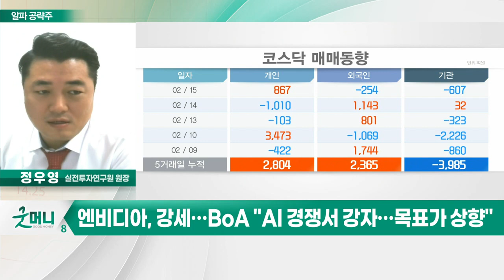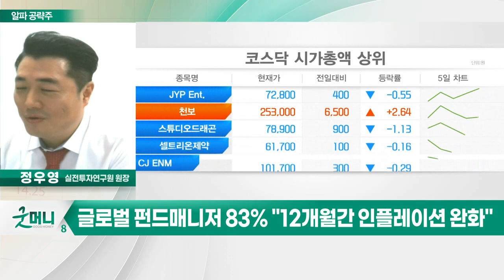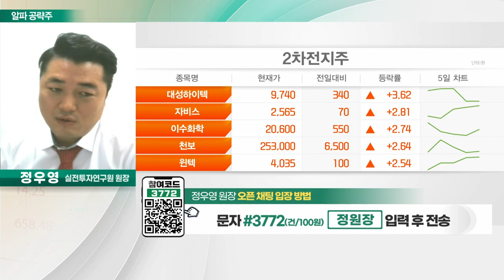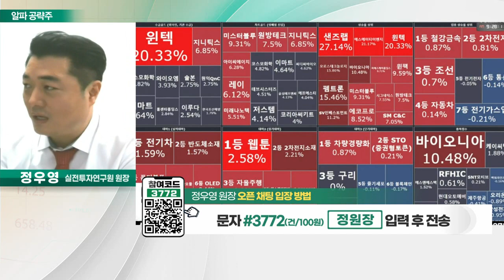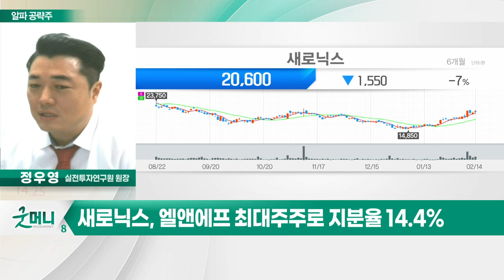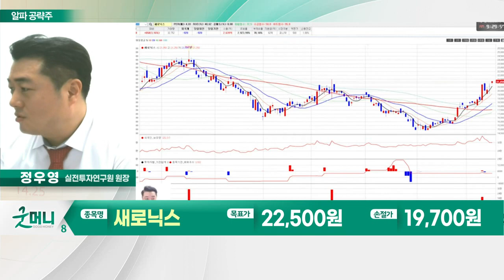새로닉스(042600)... 엘앤에프 최대주주로 지분율 14.4%_알파 공략주 (20230215)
CPI 발표 이후 차별화 : 오늘장 키워드
- 엔비디아, 강세… BoA "AI 경쟁서 강자… 목표가 상향"
- 테슬라, 급등… 소로스 공격적 투자 감행
- 글로벌 펀드매니저 66% "약세장에서의 랠리"
- 글로벌 침체 가능성 "작년 11월 77%→ 24%로 증가"
- 글로벌 펀드매니저 83% "12개월간 인플레이션 완화"

새로닉스(042600)
- LCD TV에 사용되는 부품 제조·판매
- 엘앤에프 최대주주로 지분율 14.4%
- 시가총액 2,559억원… 밸류 매력 부각